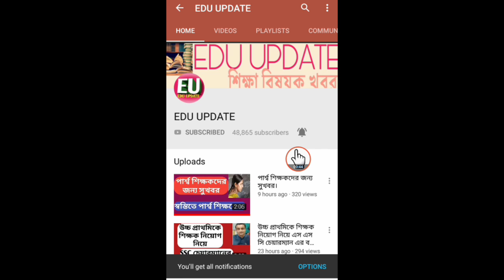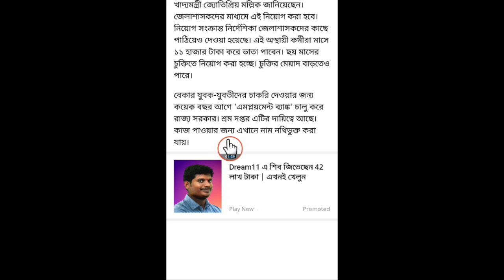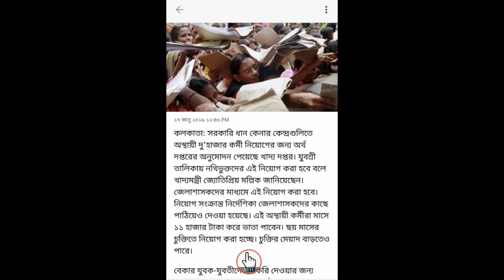খাদ্য দপ্তরের মাধ্যমে দুই হাজার কর্মী নিয়োগ।